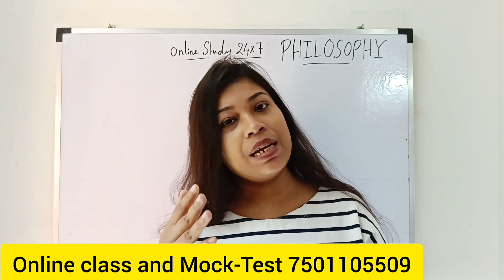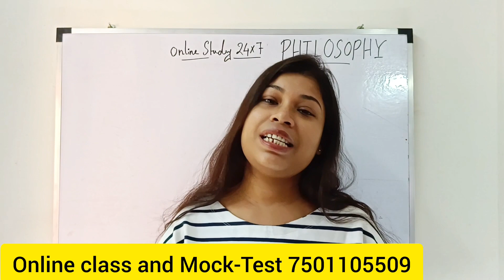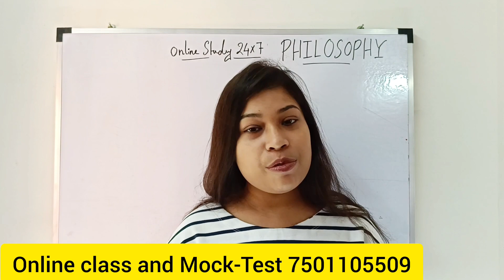🎯 WBMSC। 🔥SLST Philosophy Last Minute Important Topic। 🚨Negative Marks থেকে বাঁচার উপায়। 🔥7th SLST।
🎯 WBMSC। 🔥SLST Philosophy Last Minute Important Topic। 🚨Negative Marks থেকে বাঁচার উপায়। 🔥7th SLST। philosophy syllabus wise daily class। madrasa service commission

online class and Mock-Test 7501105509